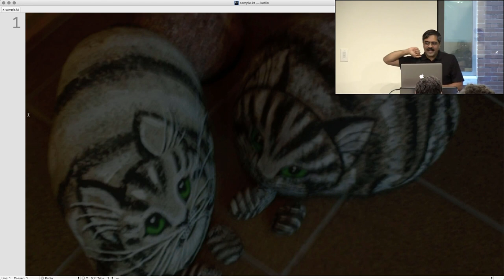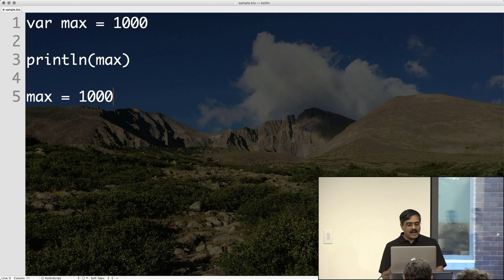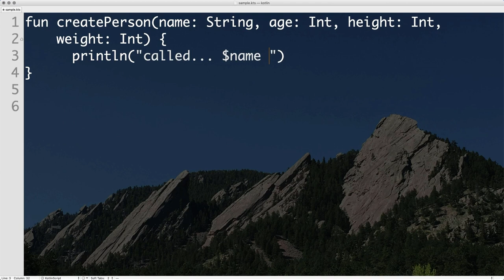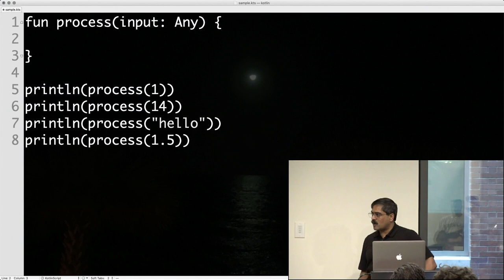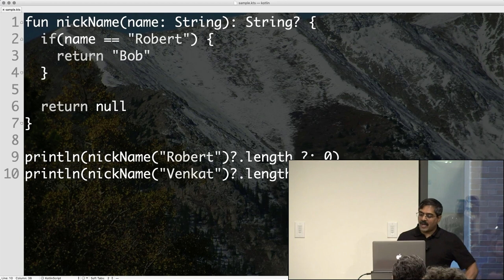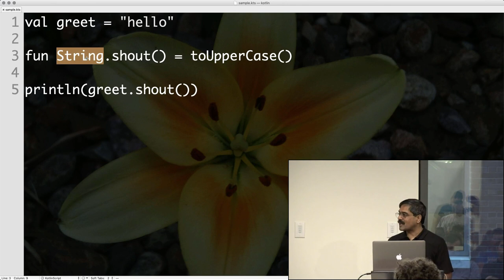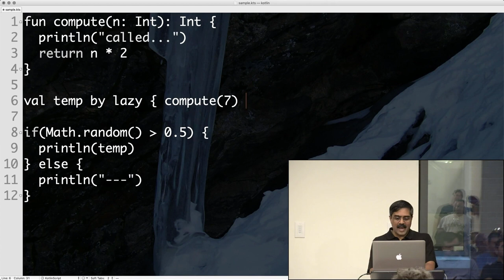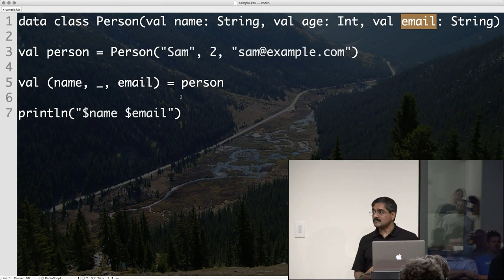Venkat Subramaniam: Kotlin for Java Programmers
There's so much you know as a Java programmer and yet there is so much more that Kotlin offers. It's a language that is built on strong foundations and, at the same time, brings along phenomenal concepts to favor low ceremony, fluency, sensible warnings, safe types, pragmatic mixture of object-oriented and functional programming, and so much more.

In this presentation, you'll start with what you already are familiar with, and dive into Kotlin, to learn about its strengths and capabilities.

About Dr. Venkat Subramaniam

Dr. Venkat Subramaniam is an award-winning author, founder of Agile Developer, Inc., creator of agilelearner.com, and an instructional professor at the University of Houston.

He has trained and mentored thousands of software developers in the US, Canada, Europe, and Asia, and is a regularly-invited speaker at several international conferences. Venkat helps his clients effectively apply and succeed with sustainable agile practices on their software projects.

Venkat is a (co)author of multiple technical books, including the 2007 Jolt Productivity award winning book Practices of an Agile Developer. You can find a list of his books at agiledeveloper.com.